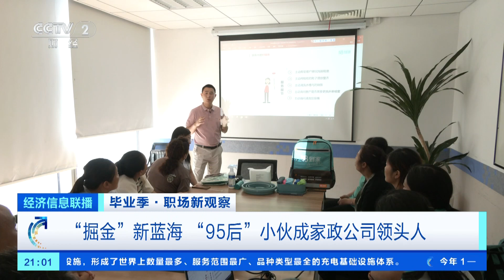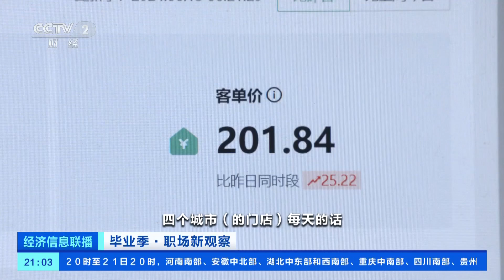[经济信息联播]毕业季·职场新观察 “掘金”新蓝海 “95后”小伙成家政公司领头人| 财经风云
毕业季·职场新观察：“掘金”新蓝海，“95后”小伙成家政公司领头人。